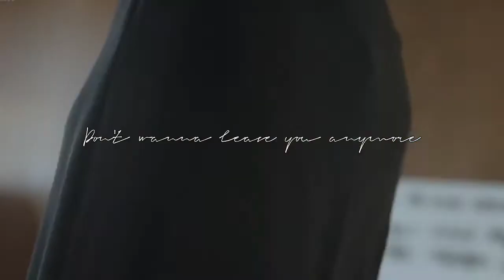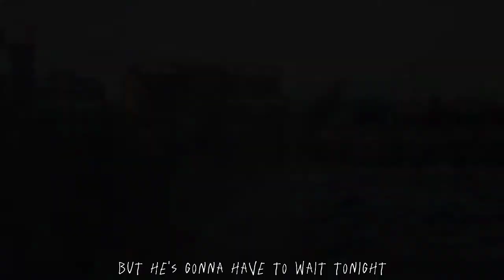Extraordinary Attorney Woo × Car's Outside - James Arthur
Kdrama: Extraordinary Attorney Woo
Song: Car's Outside by James Arthur